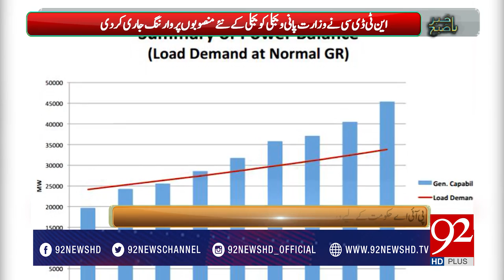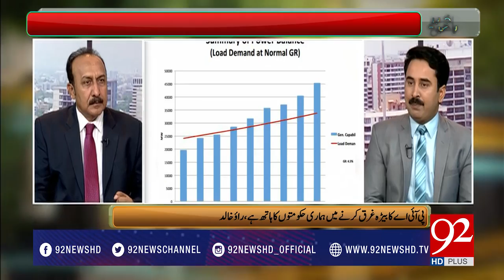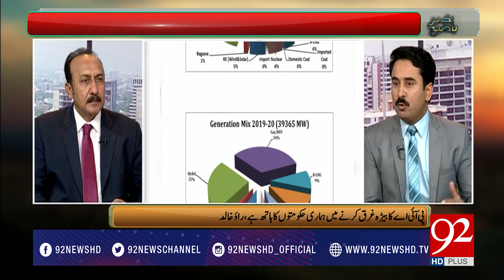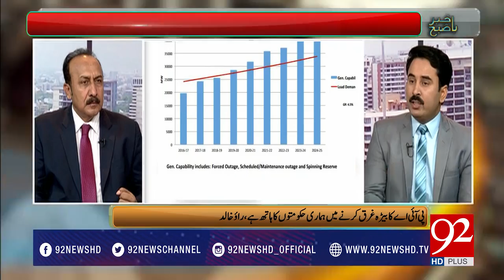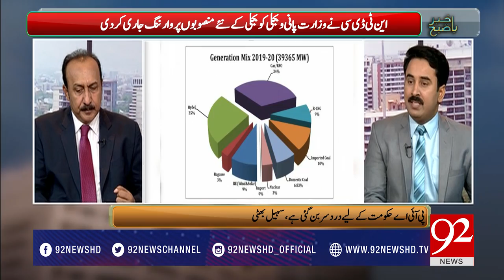Bakhabar Subh 06-06-2017 - 92NewsHDPlus